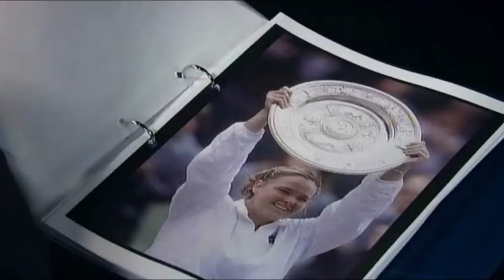Lindsay Davenport's Accounting Qualifications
That Mitchell and Webb Look - Season 2 Episode 5